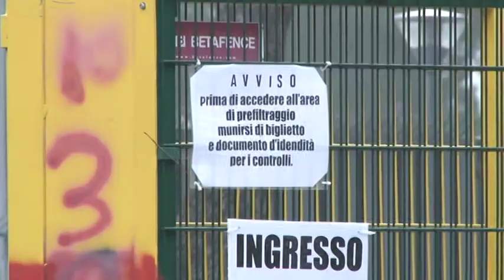Stadio blindato per il derby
Stadio "Adriatico-Cornacchia" blindato per il derby serale Pescara - Virtus Lanciano. Il protocollo di sicurezza è già scattato da ieri pomeriggio.